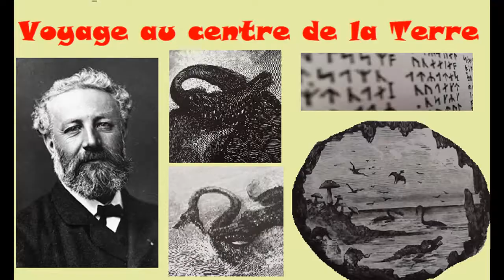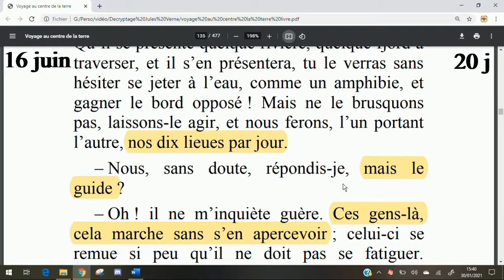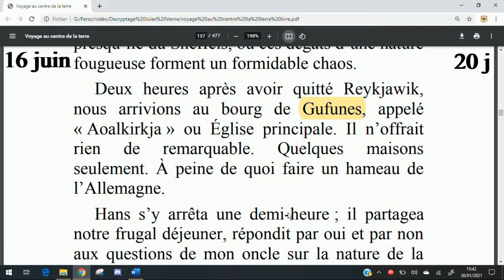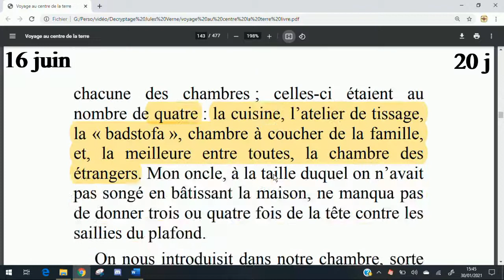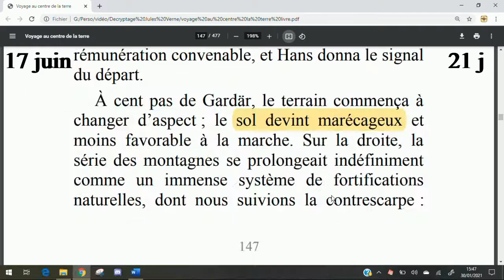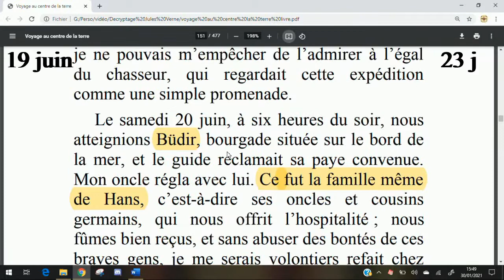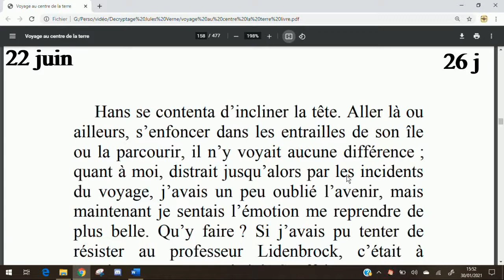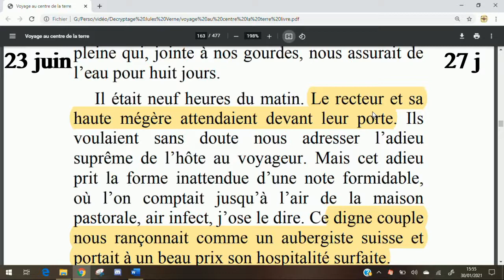L'hospitalité des islandais [Décryptage VCT #6] (Chap. 12, 13 et 14)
6ème vidéo sur le décryptage de Voyage au centre de la Terre de Jules Verne, les chapitres 12, 13 et 14. La route de Reykjavik à Stapi avec l'hospitalité des islandais.

00:00 Intro
00:54 Chapitre XII, début du voyage en Islande
06:58 Chapitre XIII, hospitalité des islandais
11:30 Chapitre XIV, Arrivé à Stapi

Terra Adventum c'est deux vidéos par semaine, le mercredi à 17h et le dimanche à 10h

Le Terra Adventum est un serveur qui permet aux membres de partager leurs connaissances dans tous les domaines possibles.